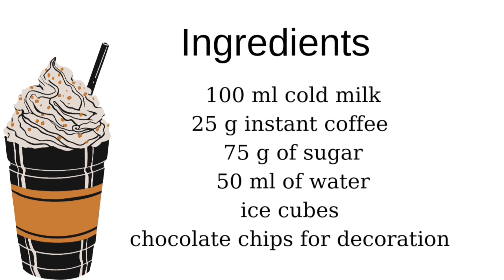How to make the most delicious frappe 🥤🥤 || soft drink